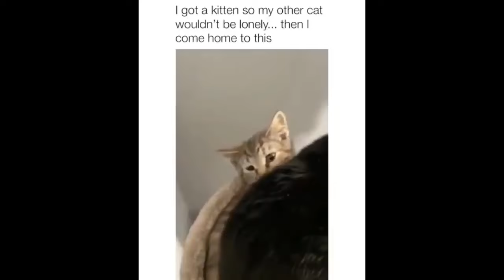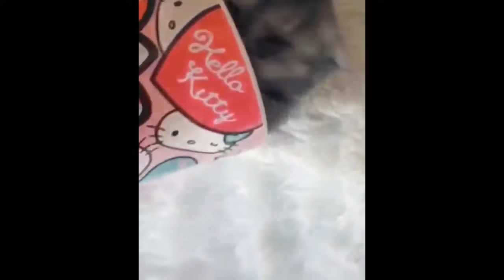Cute baby animals Videos Compilation cute moment of the animals - Cutest Animals #1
Cute baby animals Videos Compilation - Cutest Animals #1 | Animal Universe

Animals are cute and funny. Animals are awesome. Check out these cute animals and funny animals in this cute and funny animal videos compilation.

🦉 BED FOR YOUR ANIMAL ➞
🐇 NANOLEAF LED'S FOR YOUR GAMING ROOM ➞
🐶 FUNNY & CUTE DOG TOY ➞
🐼 CAMERA FOR YOUR ANIMALS AT HOME ➞
🐢 CHECK THE DNA OF YOUR DOG ➞

Animals are multicellular, eukaryotic organisms of the kingdom Animalia (also called Metazoa). The animal kingdom emerged as a clade within Apoikozoa as the sister group to the choanoflagellates. Animals are motile, meaning they can move spontaneously and independently at some point in their lives. Their body plan eventually becomes fixed as they develop, although some undergo a process of metamorphosis later in their lives. All animals are heterotrophs: they must ingest other organisms or their products for sustenance.

Most known animal phyla appeared in the fossil record as marine species during the Cambrian explosion, about 542 million years ago. Animals can be divided broadly into vertebrates and invertebrates. Vertebrates have a backbone or spine (vertebral column), and amount to less than five percent of all described animal species. They include fish, amphibians, reptiles, birds and mammals. The remaining animals are the invertebrates, which lack a backbone. These include molluscs (clams, oysters, octopuses, squid, snails); arthropods (millipedes, centipedes, insects, spiders, scorpions, crabs, lobsters, shrimp); annelids (earthworms, leeches), nematodes (filarial worms, hookworms), flatworms (tapeworms, liver flukes), cnidarians (jellyfish, sea anemones, corals), ctenophores (comb jellies), and sponges. The study of animals is called zoology.